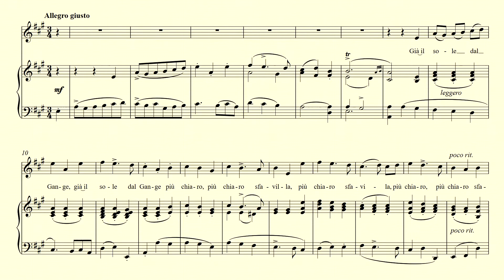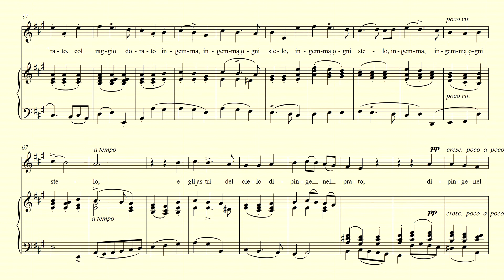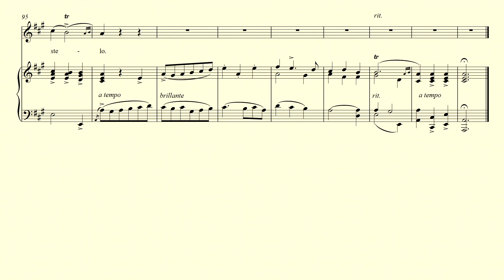Già il sole dal Gange - Scarlatti - accompaniment and vocal line in A major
Piano accompaniment in the key of A major for "Già il sole dal Gange" by Alessandro Scarlatti with the vocal line played by the piano.